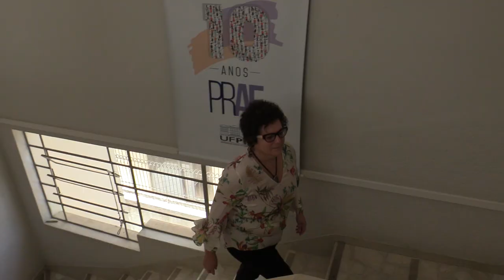Informa | PROBEM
Para garantir a inclusão e a permanência de alunos em situação de vulnerabilidade socioeconômica, a UFPR mantém diversas políticas de assistência estudantil. A  Pró-reitoria de Assuntos Estudantis é a responsável pelas demandas da permanência desses estudantes na universidade.

Os auxílios Permanência, Moradia, Refeição e Creche e os atendimentos psicossocial, destinados aos estudantes que se enquadram nos requisitos, fazem parte do PROBEM.